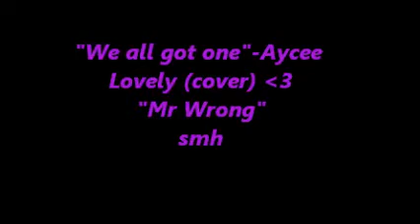Mary J. Blidge- Mr. Wrong (cover) by Aycee Lovely